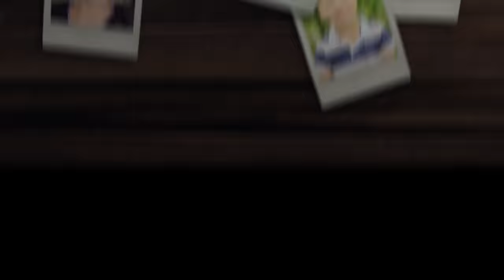Harry hypnotiserar oss! Familjen bor på ett magiskt ställe VLOGG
Harry har varit på seglarläger i en vecka. Laura, mamma Joanna och pappa Axel har hämtat honom och familjen åker till Björnbacka. Våra kompisar, Kimmo och Lisa, har tagit över driften av Retreatcentret söder om Stockholm. Systrarna Ellie och Alice har växt sedan de var med på kanalen sist, när vi var i Kläppen i vintras. Vi börjar med att gå en rundvandring, först kollar vi den stora nybyggda delen med matsal, restaurangkök, rum, häftiga duschar och bastu. Barnen får springa av sig i en enorm sal där man kan göra yoga, breathwork eller dansa med vacker utsikt. Sedan går vi vidare till den gamla delen, Björnbacka orginal, där vi ska sova. Hela stället är verkligen magsikt och vi har en fin vistelse med våra bästa vänner. Några dagar senare är vi tillbaka vid huset på Tynningö. Vi tar ett kvällsdopp och svarar på Dagens Fråga, hur Alma har det i Japan. Fortsätt ställa frågor till oss, andra kommentarer är givetvis också välkomna och glöm inte att trycka tumme upp eller ner så att vi vet vad du tycker om den här videon.

The Swedish Family lives in Lisbon, the capital of Portugal. Baby sister Laura 2, little brother Harry 8, big sister Alma 11. Daddy Axel is an engineer and mommy Joanna is a TV producer. We vlog about our daily life and love to travel.